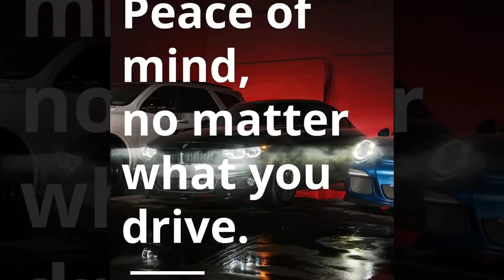Solutions for your vehicle appearance problems!